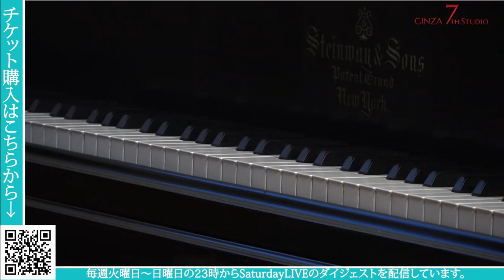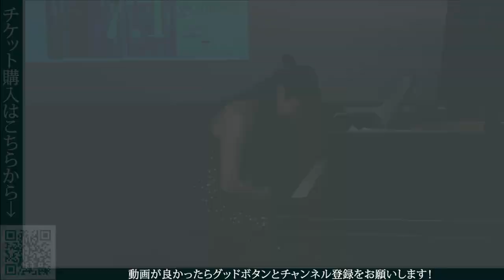#62-1 WeekendLIVEダイジェスト ♯GINZA7thStudio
■元動画
【7/1(土)　Saturday LIVE】
【出演】柳生絵美子（ピアノ）

「親しみのある曲を中心に演奏致します。
今日も素敵な１日だったと感じて頂けるような音楽を」

4歳よりピアノを始める。
国立音楽大学付属音楽高校、国立音楽大学卒業。
日本クラシック音楽コンクール全国大会入賞。
指の構造について研究しながら演奏法について学ぶ。
ポーランド　ショパンアカデミー学院のカジミエシ・ギエルジョド氏のレッスンを受け、演奏会の出演し好評を得る。
ピアノを菊池大成、榎本 潤、恩田明日香、イリーナ・メジューエワの各氏に師事。
在学中、横山幸雄氏、海老彰子氏の公開レッスンを受講。
今まで200回以上演奏している月2回のピアノカフェショパンでのコンサートをはじめ、様々な場所でリサイタルをし、音楽を通じて人とのつながりを大切にしている。
町田市　「ピアノカフェショパン」　第2、4土曜日　レギュラー出演中。

プログラムは

ショパン:革命、別れの曲、
英雄ポロネーズ、
ノクターン作品9ー1、2
幻想即興曲　ほか